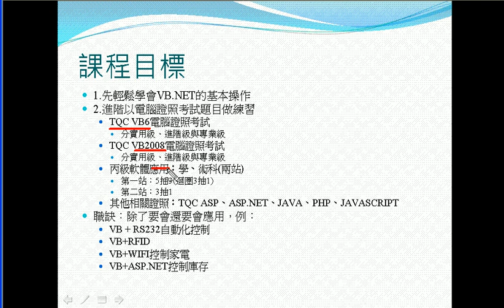02電腦證照(VB.NET入門教學 吳老師提供)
VB.NET2008程式設計 第1次上課
上課內容精華，供學員復習之用，若有疑問，歡迎回文。

01課程目標
02電腦證照
03上課教材
04登入帳號&下載軟體
05第一個範例
05自我介紹
06安裝VB2008
07網路安裝VB2008
08存檔與開檔

VB.NET 2008 電腦證照 吳清輝老師 勞工大學 程式設計 線上教學 e化創新 優質化 建置e化學習教室